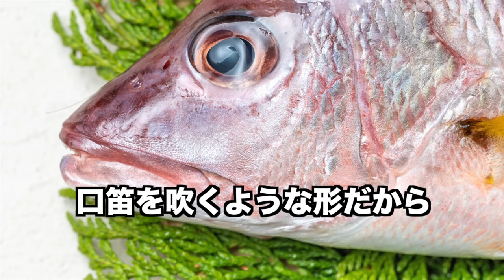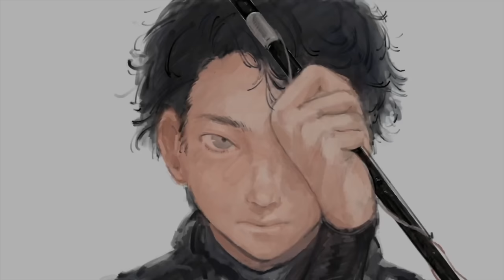水中で脳天締め。極上の状態で食う魚が美味すぎた。